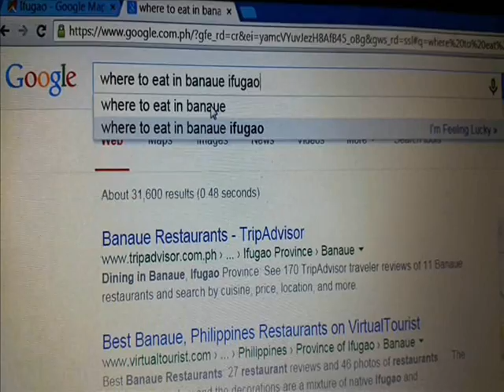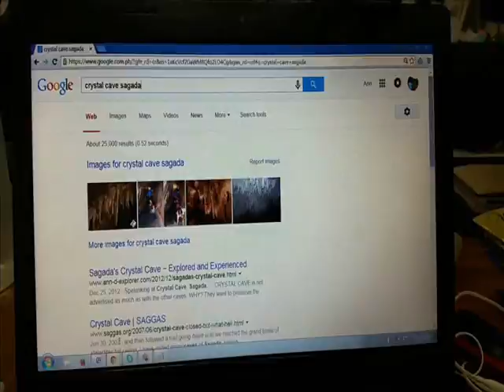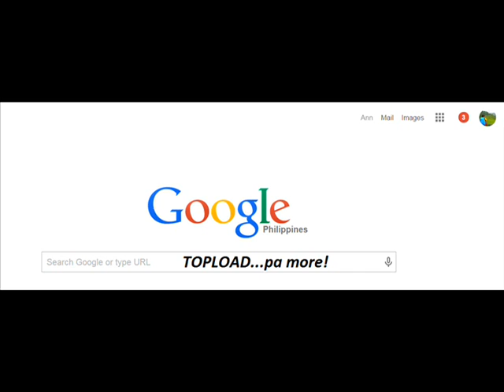Topload pa more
Song credit to OWL CITY